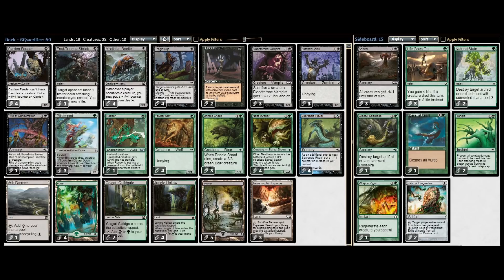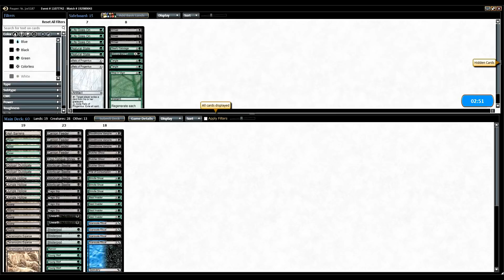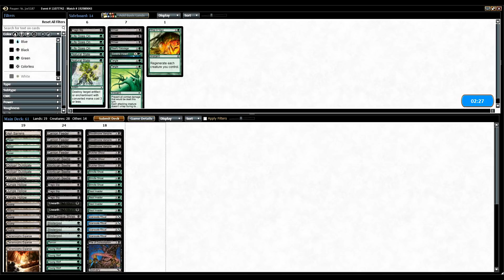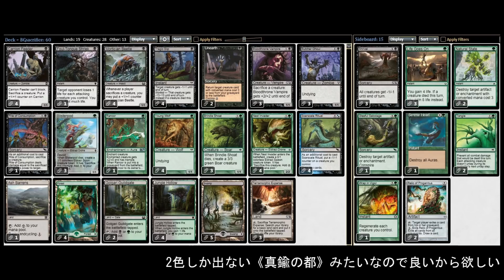Pauper : 黒緑サクリファイス vs 青黒コントロール / BG Sacrifice vs UB Control 【MTG】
3 Blisterpod
3 Bloodthrone Vampire
3 Brindle Shoat
3 Butcher Ghoul
4 Carrion Feeder
4 Forest
1 Foul-Tongue Shriek
4 Nest Invader
1 Rancor
1 Rite of Consumption
4 Scarscale Ritual
3 Terramorphic Expanse
4 Tragic Slip
2 Unearth
4 Young Wolf
4 Jungle Hollow
4 Mortician Beetle
5 Swamp
2 Golgari Guildgate
1 Ash Barrens

2 Natural State
3 Life Goes On
2 Relic of Progenitus
1 Serene Heart
3 Shrivel
2 Tangle
1 Wrap in Vigor
1 Gleeful Sabotage

BGM（配布サイト：DOVA-SYNDROME）
はじめ：フリーBGM「勇者のパレード」by もっぴーさうんど
対戦：フリーBGM「Cyber Cascade」by もっぴーさうんど
サイド：フリーBGM「ThinkingTime」by もっぴーさうんど
おわり：フリーBGM「のんびりした日々」by もっぴーさうんど